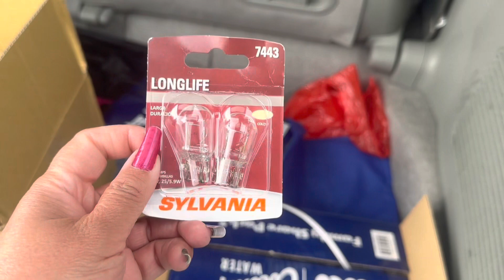Jiffy Lube tail light fixture done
Hello friends,
Just sharing my experience in jiffy lube car repair place.
Will recommend this place for all your car needs and oil changes.

Regards,
Archie.🥰